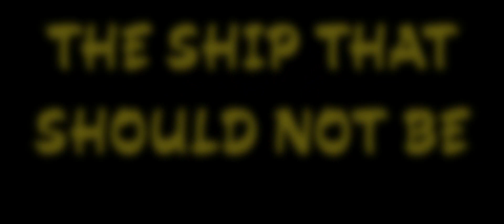The Ship That Should Not Be - Trailer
Somewhere at sea, the crew of a fishing trawler visits a brothel-ship. The girls, under Captain Enceladus, their shady lord and master, welcome the sex-starved men. Max, the least experienced among the fishermen (both in fishing and in sex) is paired with Dayna, a young prostitute who appears to be having a crisis of conscience. While the other men are bewitched by the Siren-like girls, Max and Dayna have a different kind of connection. There is clearly something far more sinister going on aboard the mysterious vessel than sex at sea.

Directed by: Sifis Mainas
Screenplay by: Sifis Mainas and John Tzouvelekis
Starring: Ariadni Kavalierou, Harrys Tzortzakis, Kostas Kazanas, Nikos Dallas, Michalis Tamboukas, Anthony Kalogirou, Nikos Kougoulos, Agni Chioti, Vasiliki Georgikopoulou, Stella Siragaki, Tonia Apostolou, Dimitris Miliotis, Dimitris Tsikouras, Christina Pitoglou, Yiannis Papathanasiou